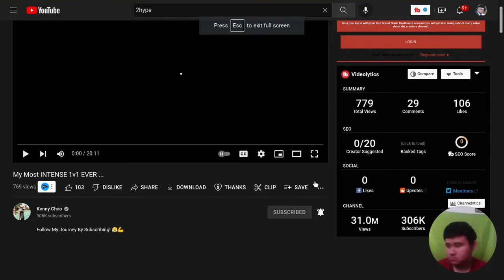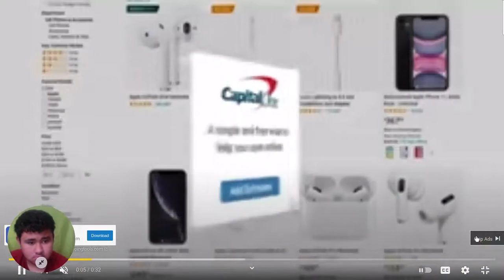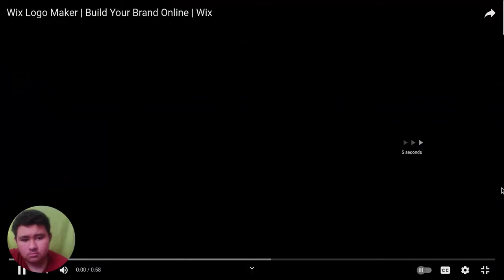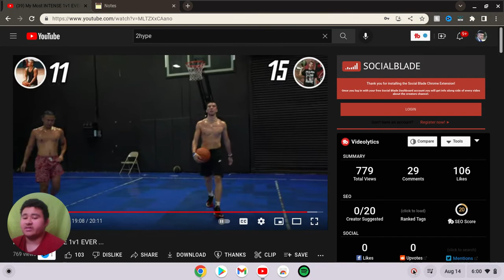Kenny I am In shock!!!My Most Intense 1v1 Ever Reaction Video Reaction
Kenny, I am In shock!!!My Most Intense 1v1 Ever Reaction Video.

Instagram Guamsharkboy
Twitter Guamsharkboy
Twitch Guamsharkboyyt